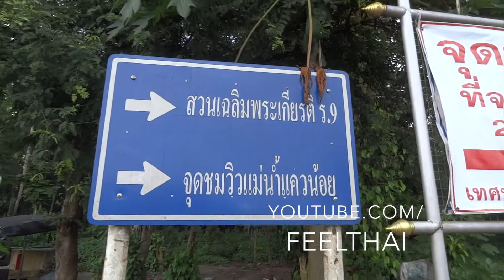จุดชมวิวแม่น้ำแควน้อย ทองผาภูมิ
สวนสาธารณะริมน้ำของอำเภอทองผาภูมิ จะแยกออกมาข้างตลาดสด โดยโดยมากก็ไม่มีอะไร เป็นที่พักผ่อนหย่อนใจยามเย็นรวมทั้งที่ออกกำลังกาย ของชาวอำเภอ ที่ด้านหนึ่งของสวนสาธารณะจะมีแม่น้ำแควน้อย ขนาบข้างอยู่